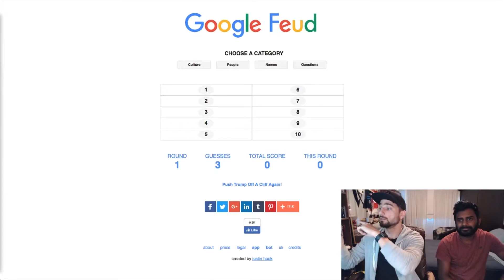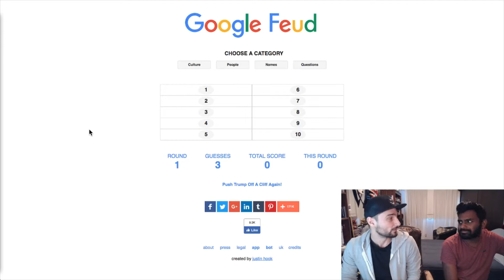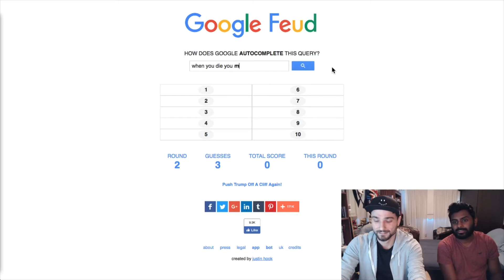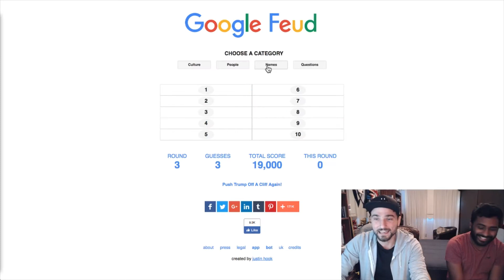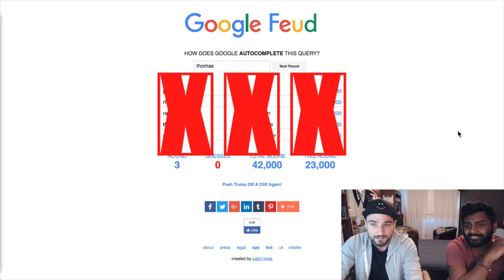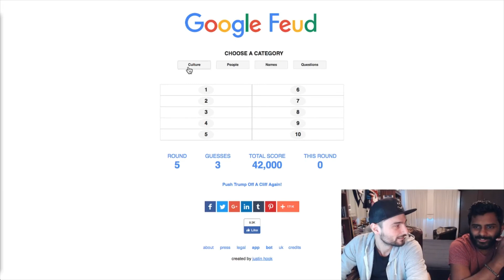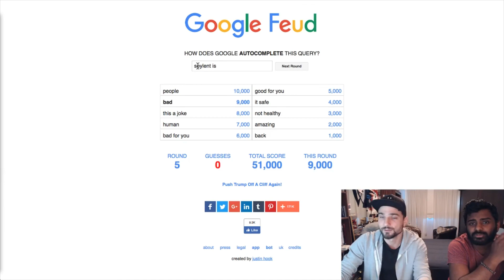GOOGLE FEUD 50K CHALLENGE - [BROLYMPICS S1-EP.3]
Google Feud Challenge. In this thrilling Google Feud matchup, Ari looks to get his first win of the series in a challenge he hand picked. Would he be able to pull it off? - Love you, J